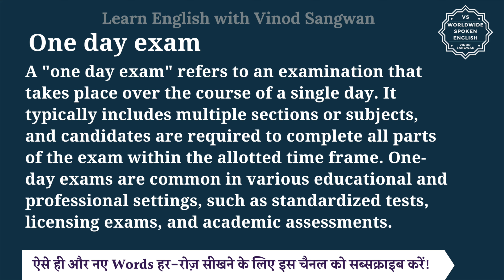One day exam meaning in Hindi | One day exam ka matlab kya hota hai | English to hindi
इस वीडियो में आप One day exam का हिंदी में मतलब समझेंगे और साथ में One day exam का pronunciation भी सीखेंगें यानि की आप One day exam के अर्थ के साथ साथ ये भी सीखेंगें की One day exam को कैसे बोले या One day exam को बोलने का सही तरीका क्या है |

तो बस एक मिनट में सीखिए One day exam को|
Let’s learn Hindi Meaning of One day exam in detail.

One day exam का हिंदी में अर्थ होता है
A ""one day exam"" refers to an examination that takes place over the course of a single day. It typically includes multiple sections or subjects, and candidates are required to complete all parts of the exam within the allotted time frame. One-day exams are common in various educational and professional settings, such as standardized tests, licensing exams, and academic assessments.

One day exam को इन उदाहरणों से और अच्छे से समझ सकते हैं